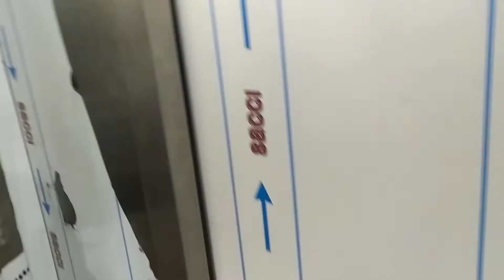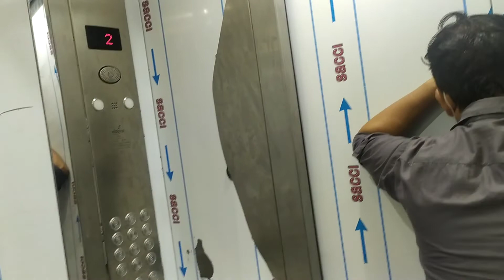লিফটের ভিতর আটকে পড়লাম 🤪